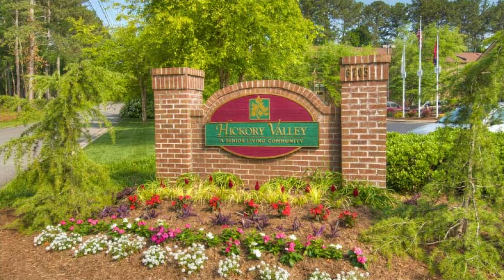Hickory Valley 9 8 22